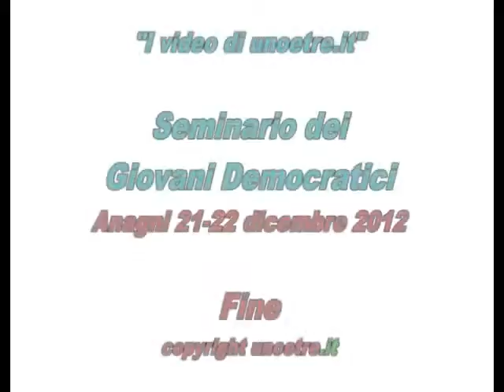Cambiare tutto, Rigenerare il Lazio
La crisi politica ed economica ha fortemente compromesso un patto di cittadinanza nel nostro Paese, soprattutto per le giovani generazioni. Il rischio che si corre è che ognuno si senta solo e privo di opportunità. Per contrastare questa deriva i Giovani Democratici del Lazio hanno dato vita ad un Seminario di ricerca e messa apunto delle proproste più opportune in vista del prossimo voto del 24 e 25 febbraio 2013. Questo video contiene l'intervento intergrale di Nicola Zingaretti, candidato alla Presidenza della Giunta Regionale Laziale .